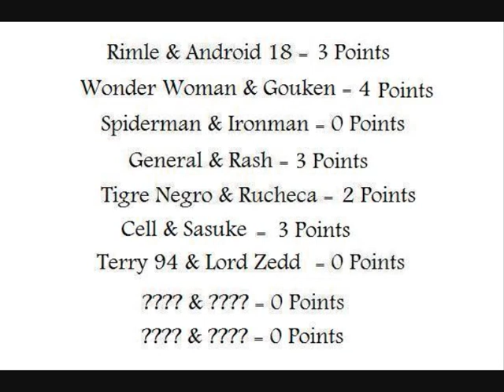Mugen Legion Team Tournament Rimle & Android 18 v Cell & Sasuke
Rimle & Android 18
v
Cell & Sasuke

Rimle (rainman) & Android 18 (Big Eli + stig87) = Zeb
v
General (adamskie) & Rash (Demon Lord) = Demon Messiah

Wonder Woman (Loganir) & Gouken (Alexlexus) = Wolfiend

Cell (CHOUJIN) & Sasuke (YOUKAI) = Aoko_Aozaki

Spiderman (Seth Zankuten) & Ironman () = GodzillaKingofMonste

Terry 94 (Duende Macabro) & Lord Zedd (Demon Lord) = Demon Lord

Tigre Negro (MAXIMUS_MamboJambo) & Rucheca (Teaf) = Prownings